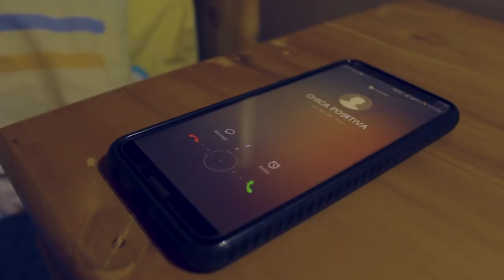Onda Serrana - Chica Positiva (Vídeo Oficial) | ARC Studios 2018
Videoclip producido por ARC Studios
Dirigido por Alberto Rojas Chávez